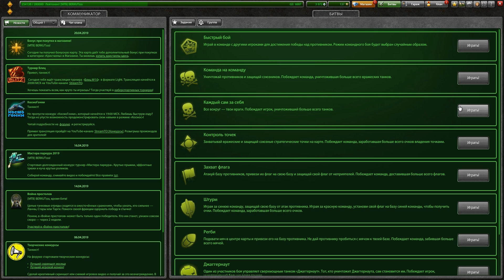ТАНКИ ОНЛАЙН - ДИКАЯ РЕЛЬСА М3 РАЗВАЛИВАЕТ РАНДОМ I БУДНИ РЕЛЬСОВОДА